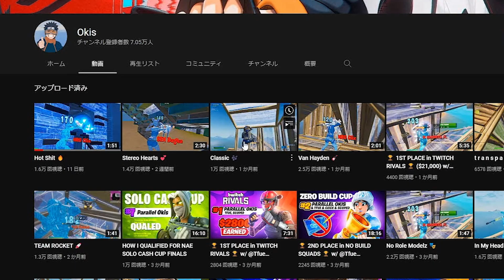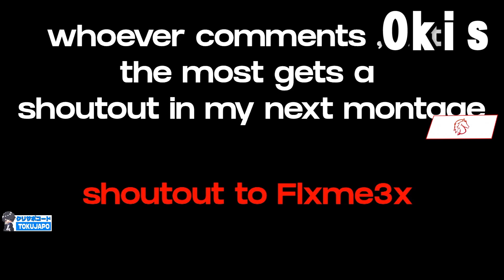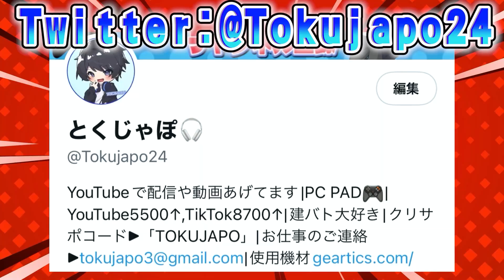【世界大会に出たPAD勢2人】異次元すぎるプレイと感度を紹介！【フォートナイト/Fortnite】Okis,Letshe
🔴クリエイターサポートのコード:【 TOKUJAPO】

このチャンネルでは主にフォートナイトで有名・無名問わず様々なプレイヤーを紹介したり、役立つ情報・設定などを紹介しています。